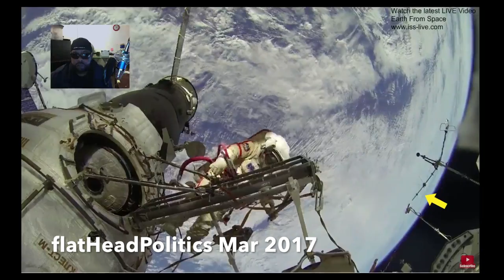Flat Earth - ISS CGI - sped up video 350% and found more fakery! 29 Mar 2017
Flat Earth - I sped up a ISS Live Feed video 350% and realized something was not right!  It is too far fetched to believe that at the speeds that the ISS moves - the back of this thing should be moving a lot more!